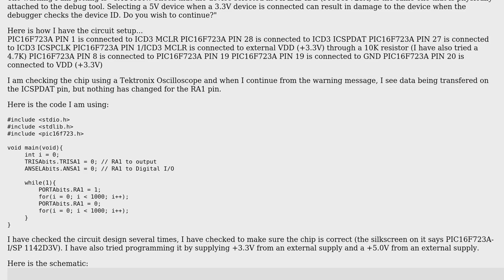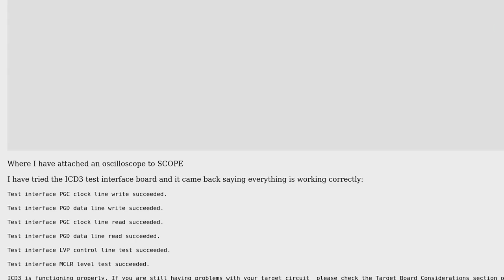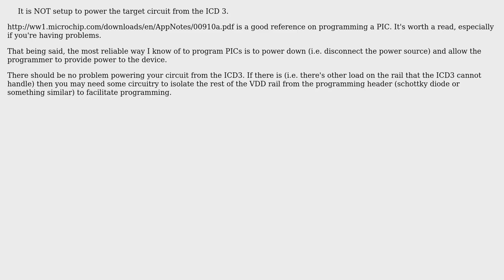PIC16F723A Programming (2 Solutions!!)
PIC16F723A Programming

With thanks & praise to God, and with thanks to the many people who have made this project possible! | Content (except music & images) licensed under CC BY-SA | Music | Images & others | With thanks to user mightymouse3062 user Jeanne Pindar user Adam Lawrence and the Stack Exchange Network Trademarks are property of their respective owners. You are responsible for your own actions.